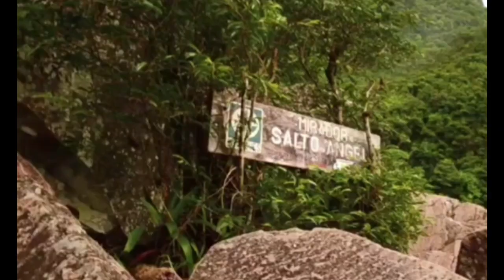El 6to PARQUE mas GRANDE del MUNDO 🌏 CAMAINA VENEZUELA 🇻🇪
Parque Nacional canaima tiene el salto angel es el salto de agua más alto del mundo y también posee el tepuy RORAIMA uno de los lugares más antiguos del mundo y este tiene el animal más antiguo del mundo que es una rana negra
Sígueme para más información ℹ
Instagram royerjj